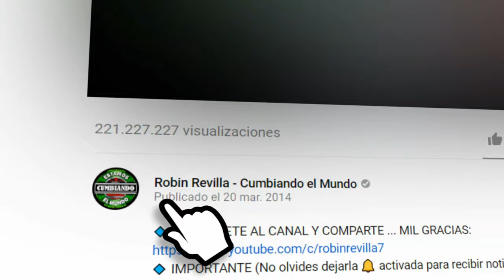TU NO SABES DEL AMOR | SONIDO LATINO FT GRUPO MARAVILLA